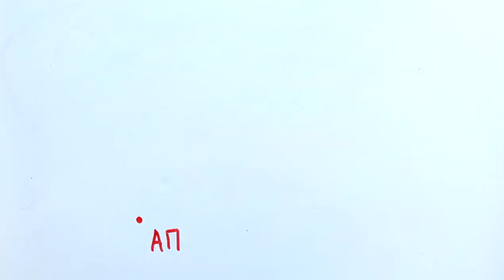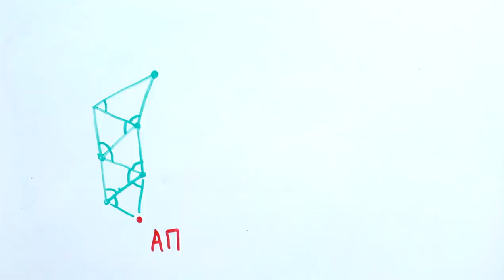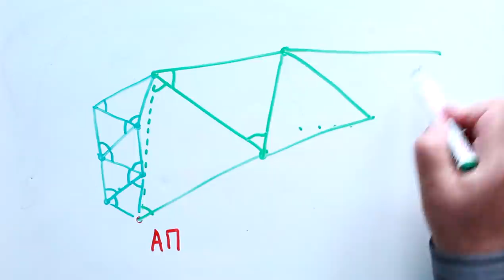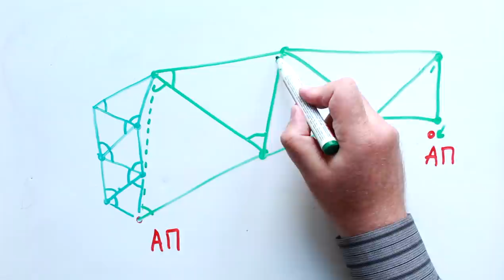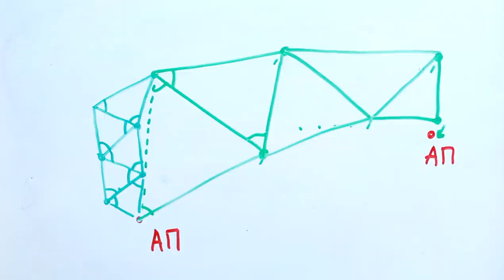От Фалеса к триангуляционной сети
Разбираемся, как устроена триангуляционная сеть: продолжение ролика про Фалеса Милетского и его измерения.